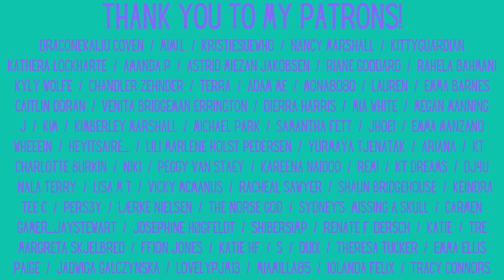Stray Kids: "Lost Me" The First Take - Reaction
We have another First Take performance! This time it's "Lost Me"

Feltham
TW13 9GP
UK